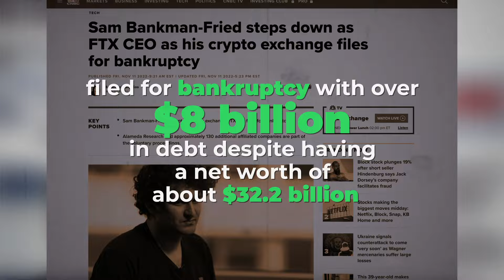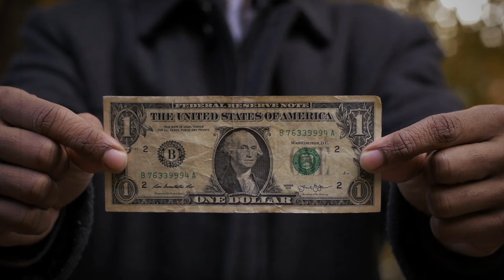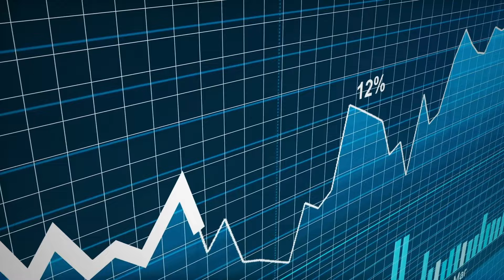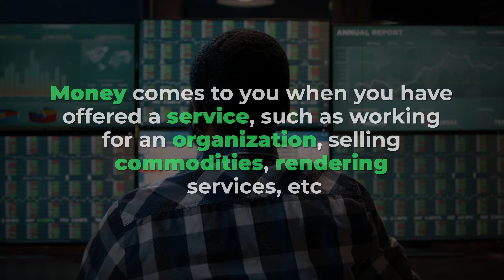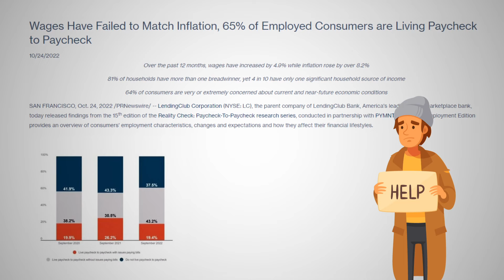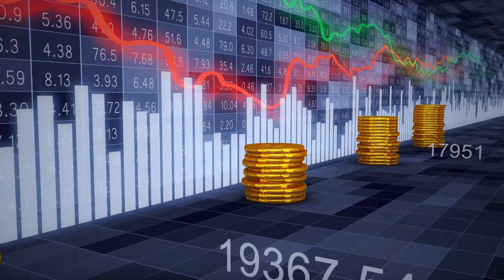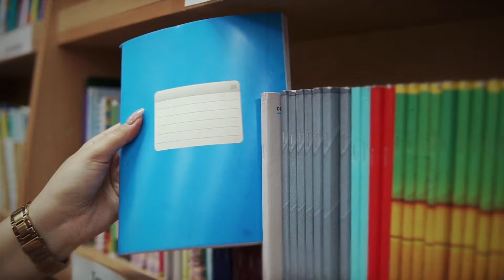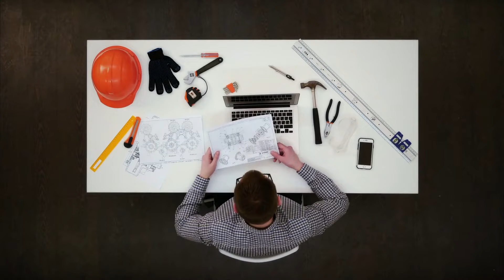Unbelievable Secrets to Getting Out of the Rat Race - School Didn't Cover This!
The CEO of FTX Exchange, Sam Bankman-Fried, who was the 60th richest man by the World Billionaires ranking, filed for bankruptcy with over $8 billion in debt despite having a net worth of about $32.2 billion. A GOBankingRates survey revealed that over 14 million Americans have over $10,000 in credit card debt, raising a serious concern about the nature of money. Our perception of money is more important than our ability to make it, especially when our mindset about money is prejudiced. We are taught in high school that money is a medium of exchange that facilitates the payment of services and commodities acquired, a unit of account, and a store of value, but this is different from what money truly represents. Many students leave school without a proper understanding of personal finances, business, and investments, leading to poverty and debt.

It is time to change how we perceive money and understand its framework better. Robert Kiyosaki, the author of "Rich Dad, Poor Dad," wrote about money and explained that the ultimate goal of building wealth is financial freedom. The rich have lots of money, but they also have many expenses. To understand your relationship with money, it is important to know your values and consumption metrics. This will help you figure out where your money problem is.

The most important details in this text are that 36% of U.S. workers who make more than $100,000 live from paycheck to paycheck, and that being employed isn't enough for American citizens anymore. Anuj Nayar, a financial health officer at LendingClub, explained that wage growth has been less, leaving many consumers with little to hold onto after managing monthly expenses. If spending is way more than income, it is important to rethink and try to find a solution. Finally, the rat race is a pointless, unpleasant, and self-defeating pursuit to achieve success that is deceptive and aims to keep you too busy to think about anything else. Financial literacy is essential for escaping the rat race.

To do this, one must balance their value creation (income) with their consumption (expenses). This can be done by creating a budget and sticking to it. Additionally, one must limit the social influence over them and be content with their lifestyle. Finally, one must find a problem and offer a solution to it. Persevere is the most important piece of advice to escape the rat race, as it requires a large number of small, small steps.

TIMESTAMPS:
INTRO - 00:00 TO 1:44
What is Money? - 1:45
How Is Your Relationship With Money? - 4:31
What Is The Rat Race, Exactly? - 6:34
How To Escape The Rat Race? - 8:03